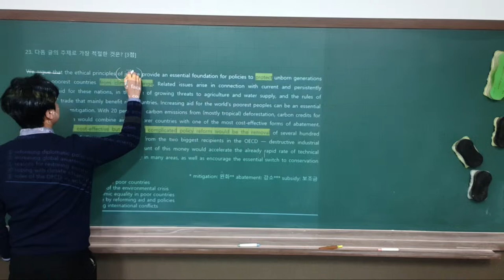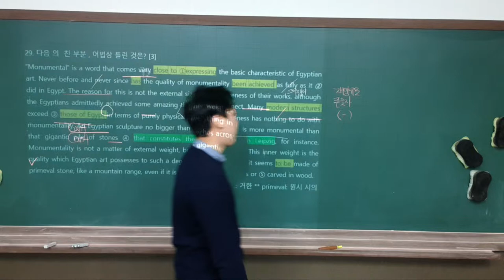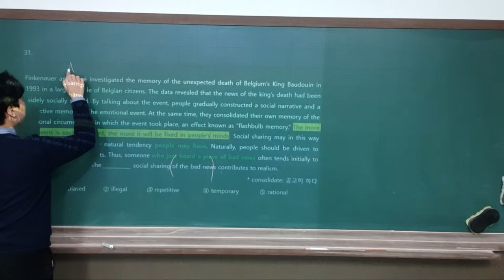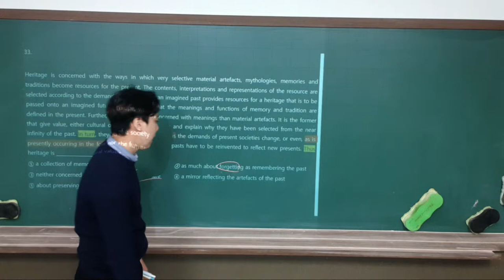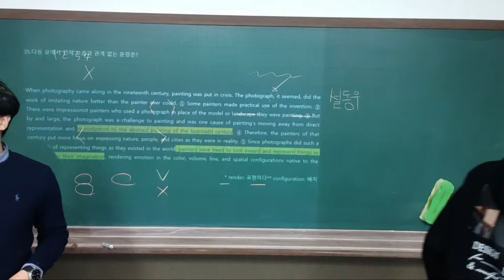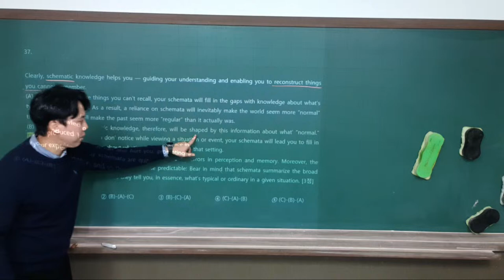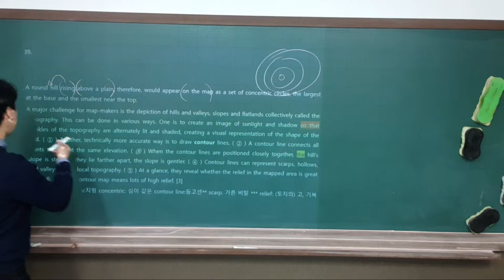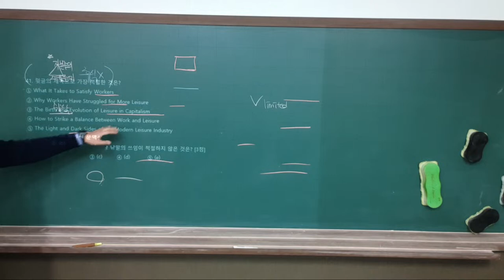2/22(목) 고3 19년 수능 23번~42번